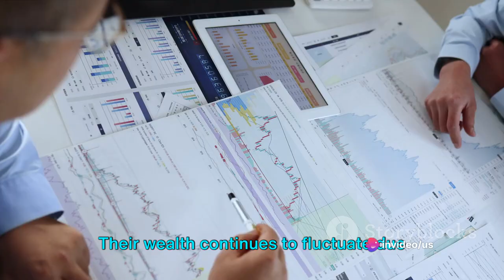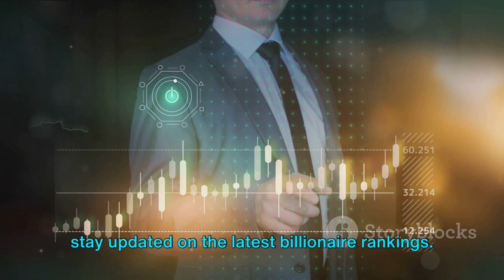Top 10 Richest People in The World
Who is the Richest person in 2023? ever wondered how rich Jeff Bezos is ? or what about Elon Musk's net worth?  Well! Let’s take a look at some of the Wealthiest people in history?

In this comparison video we compare the Real Scale representation and comparison of richest persons in the world ranked by their Wealth.